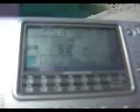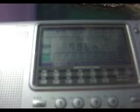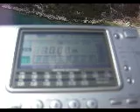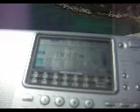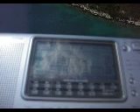MW Daytime bandscan near Marina, Central Dalmatia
540 - Kossuth - Solt
567 - RAI R1 - CAatanisetta
630 - RTT - Tunis-Djedeida
657 - RAI R1 - Napoli
693 - RAI R1 - Potenza
846 - RAI R1 - ?
900 - RAI R1 - Milano
936 - RAI R1 - Venezia
999 - RAI R1 - Perugia/Rimini
1035 - RAI R1 - Pescara
1062 - RAI R1 - Ancona
1116 - RAI R1 - multiple txs.
1449 - RAI R1 - Squinzano
1575 - RAI R1 - multiple txs.